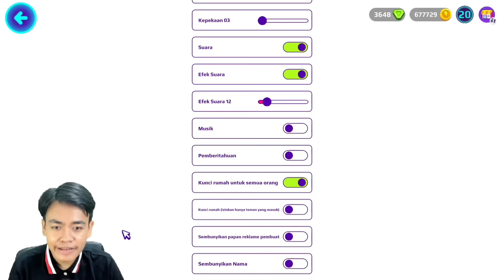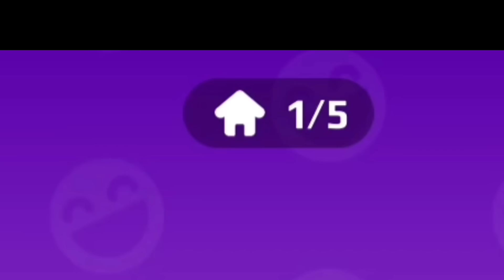PK XD UPDATE 4 PROFESI BARU & AVATAR GRATIS UNTUK SEMUA PLAYER!!